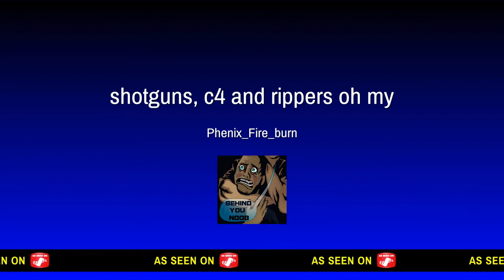Shotguns, c4 and rippers oh my